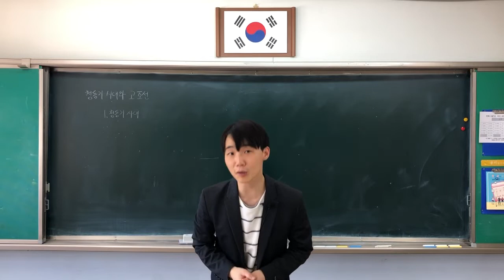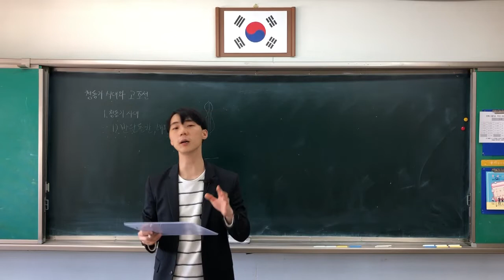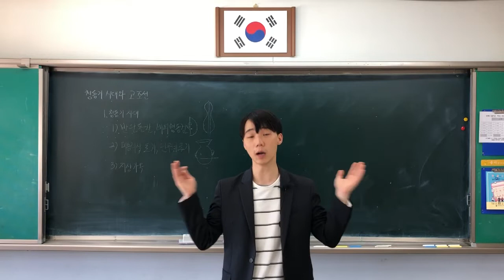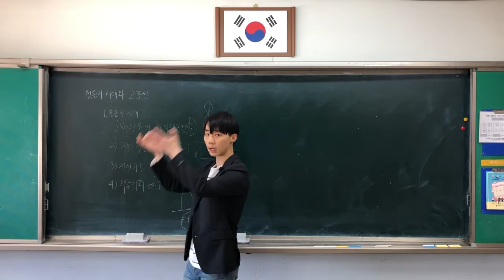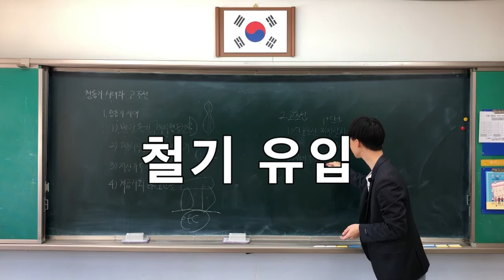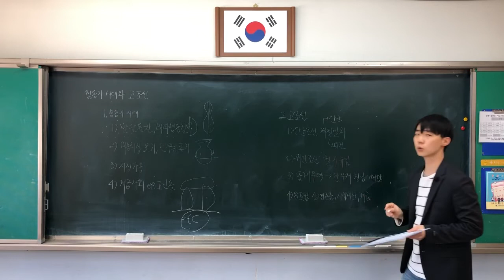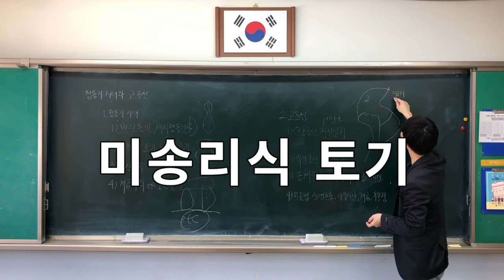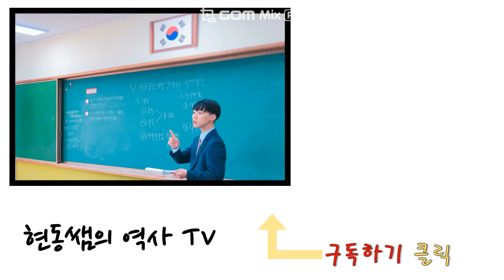한국사 공부 쉽게 하려면, 2강 청동기시대와 고조선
안녕하세요. 이 영상은 1강이 아니라 2강 청동기시대와 고조선입니다. 중간에 영상이 끊기는 경우가 있을 수 있습니다. 영상 촬영과정에서 문제가 발생한듯하니 이해해주시기 바랍니다. 역사 어렵지 않아요!!!

이 영상은 코로나19 확산에 따른 개학 연기로 수업 결손 해결 및 학생들의 학습 의욕을 고취하고자할뿐 다른 목적이 없음을 말씀드립니다. 다시 한번, 코로나19 확산 방지를 진심으로 기원합니다.